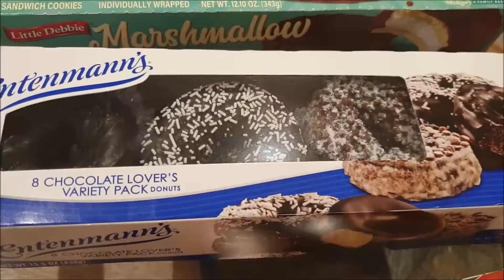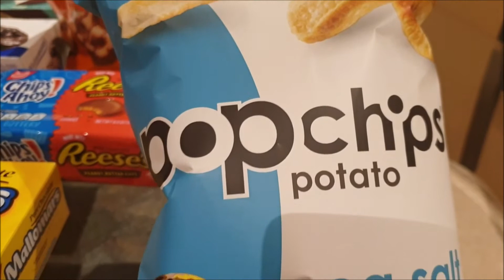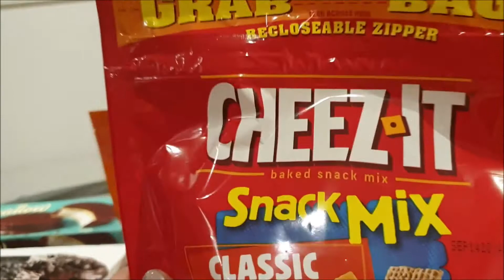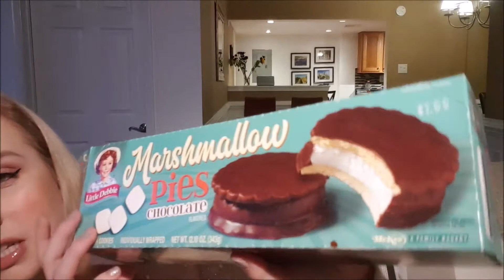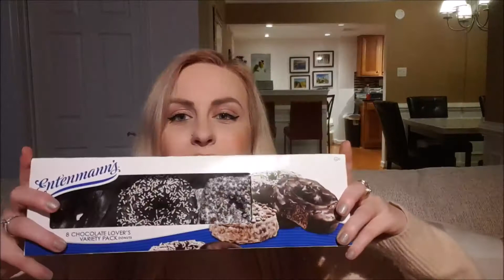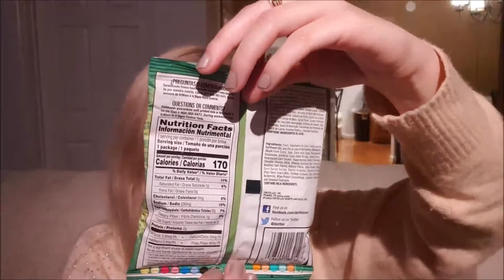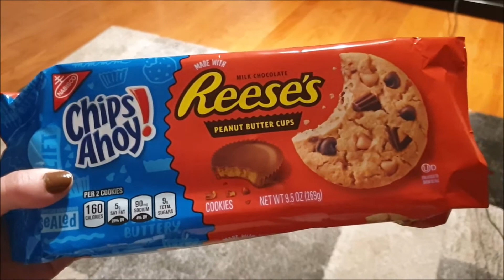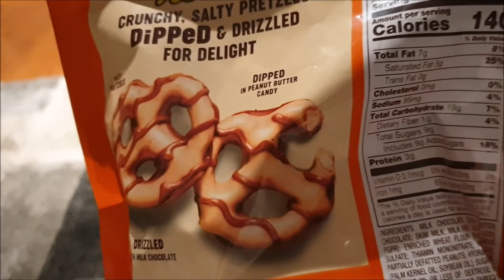Amerikanische Süßigkeiten im Test – Ich probiere amerikanische Süßigkeiten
USA – nicht nur das Land der unbegrenzten Möglichkeiten, sondern auch der unbegrenzten Süßigkeiten :-D . In diesem Video teste ich ein paar typisch amerikanische Süßigkeiten für euch. 🍫
Ich freue mich, wie immer, über Feedback und ein Like.
Unbezahlte Werbung, da Produkte zu sehen sind.